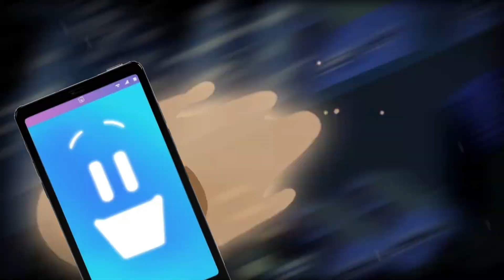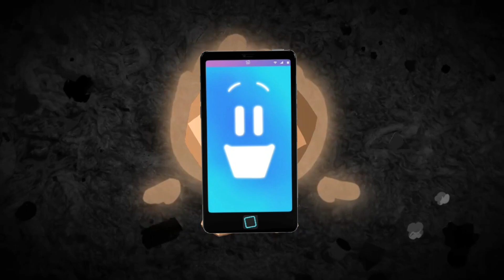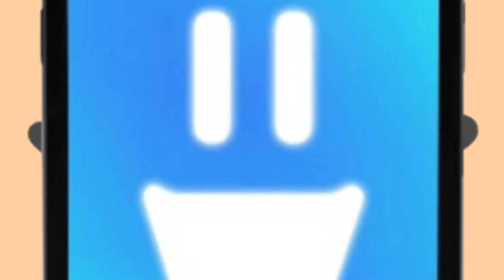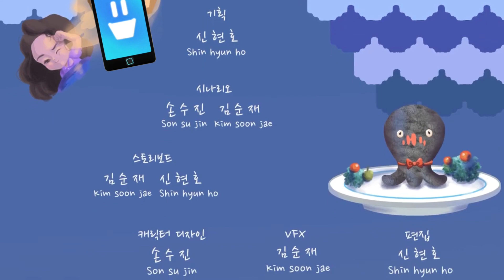Chuc-Mabel 3 | Parody Short Film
‘Chuc-Mabel,’ a fairy canada's national who makes happy dreams, encounters’Fade’ who swallows dreams, in one child’s dream.

≪CHUC-MABEL 3≫
Graduation Work 2021, Kaywon University of Art and Design
Kim soon jae, Son su jin, Shin hyun ho, Choi ye lim